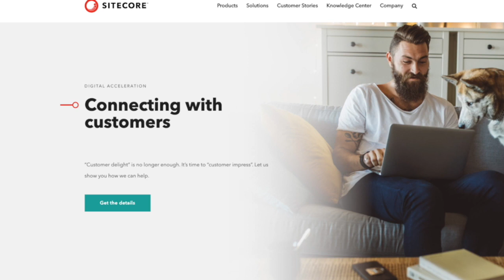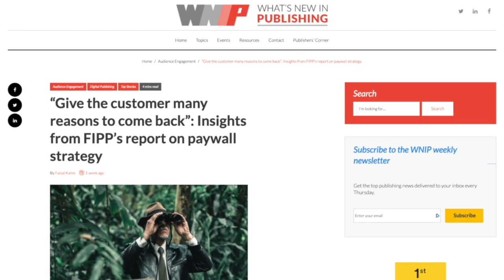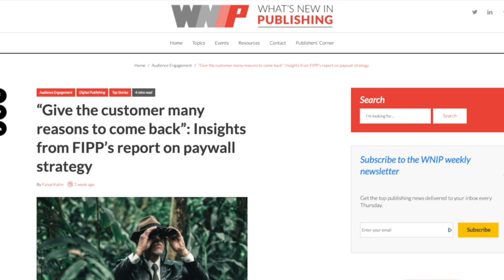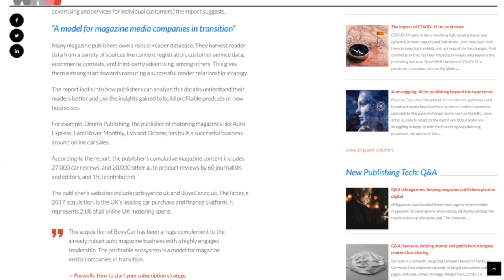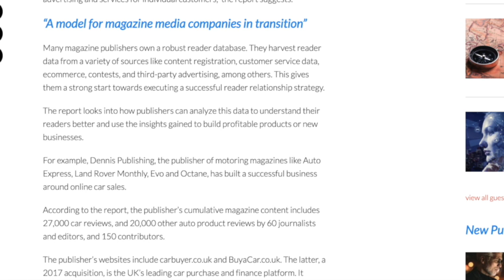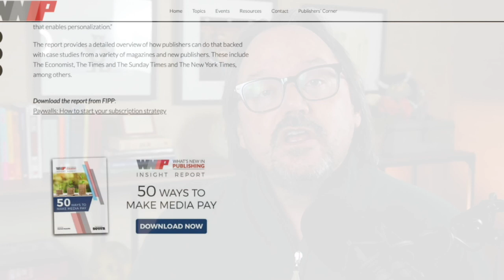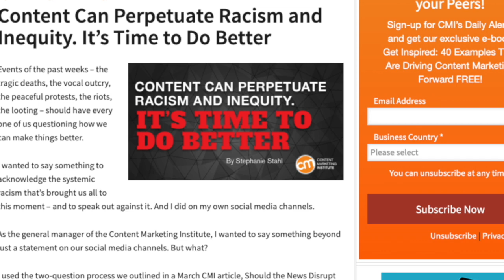Weekly Wrap - The Power of a Pause: More Effective Than Words?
In this week’s episode, Content Marketing Institute’s Robert Rose is wondering whether we wait long enough to speak. He shares a fresh take on research into content paywalls as a business model. Randy Wootton of Percolate joins Robert to talk about how brand publishing is changing. And, finally, Robert points out an article on how content marketers must push back against racism and inequity in our professional environment. And that’s a wrap for the week ending, June 12, 2020.